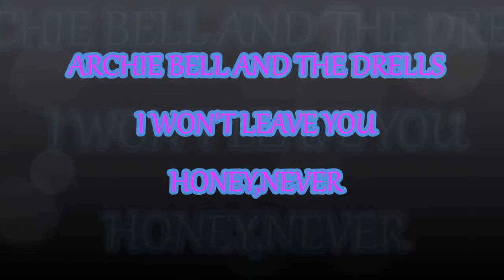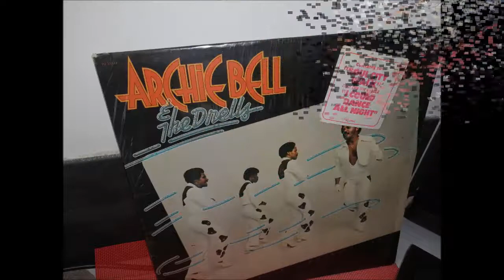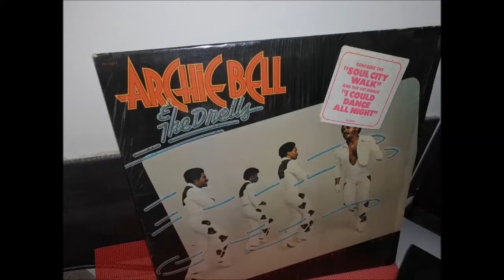ARCHIE BELL AND THE DRELLS. I WON'T LEAVE YOU HONEY,NEVER